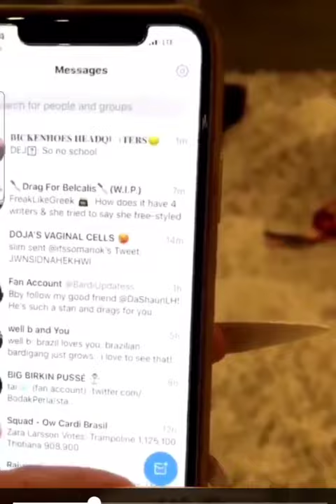Cardi B claims a imposter used Joy's Instagram to play in her DM's, then she discredit's Rkelly 🤔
All Commentary On JUSJASSONLY YouTube Channel Is For Entertainment and Educational purposes only, All Commentary On JUSJASSONLY YouTube Channel Is Alleged, All Commentary On JUSJASSONLY YouTube Channel Is Under The Copyright Section 107, Of The Copyright Act 1976, Fair Use, Allowance is made for purposes such as criticism, researching, news reporting, teaching, education, speculation, opinionated commentary, comments, comdeic, parody, reaction video's, gossip, Entertainment, research receipts, court documents, transcripts, scholarship etc, Fair Use is a use permitted by copyright statue that otherwise may be infringing!
All Views And Opinions Expressed On JUSJASSONLY YouTube Channel Do Not necessarily reflect the guests nor host(JUSJASSONLY)